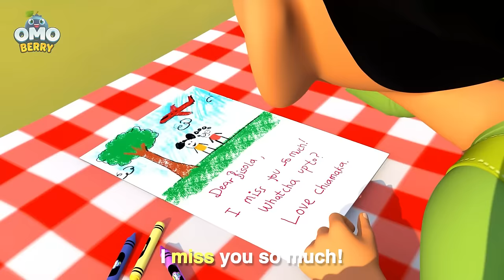Post Office Rush Song About Postal Workers & Community Helpers + More OmoBerry Learning Songs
Wait, wait, Mail Carrier! I've got a letter her for you!". Sing along with the OmoBerry crew as they rush to the post office to deliver some important mail, letters, packages and postcards to friends back home. Journey along with them as they learn about their letter's special journey via truck, train, boat and plane to 214 Sankofa Lane!

00:04 Post Office Rush
02:26 Fun at the Pool (Water Safety Song)
05:37 Fire Truck Frenzy (Fire Safety and Fire Prevention Song)
08:38 Lunchtime Song (Healthy Habits Song)
11:06 Pat A Cake
13:54 Working on a Farm (Farm Song)
17:05 We Can Do This (Bully Song and Affirmations)
20:36 Bonkers Babysitting Adventure (Song About Clocks and Time)
23:53 Street Safety Song
27:04 Mountain Climbing Song
28:57 Girl Power Remix
32:09 OmoBerry Friendship Song
34:49 The Seasons Song
38:30 Bonkers Airplane Adventure (Safety Song)
41:37 Busy Bee Jamboree (Pollinators and Pollination Song)
44:54 Pajama Jam
47:27 Tiptoe Through Time
51:32 Egyptian Pyramid Song
55:05 Seven Days of the Week
58:18 .90X Days of the Week